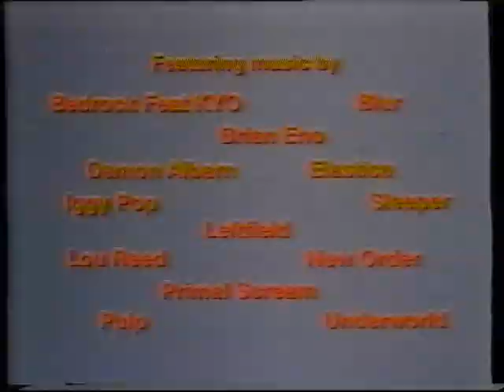VHS-Trailers: "Feeling Minnesota", "Trainspotting" & "Hackers"